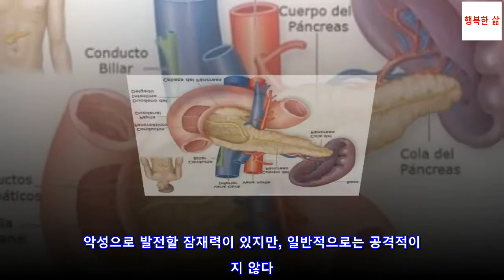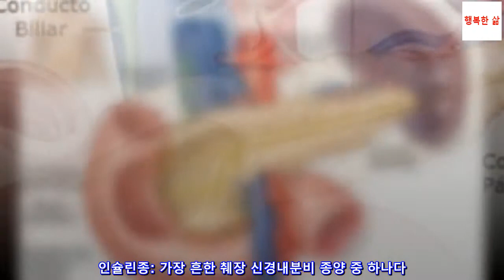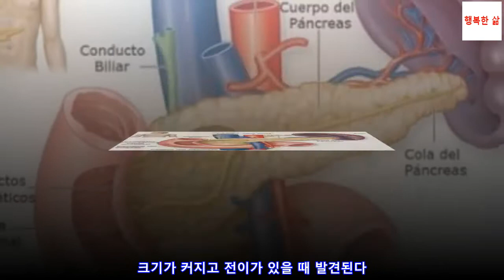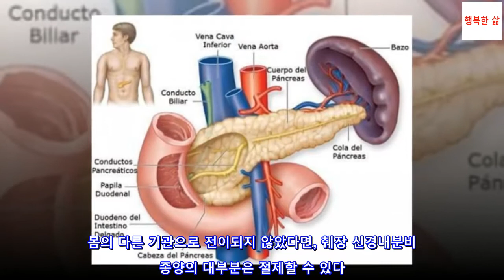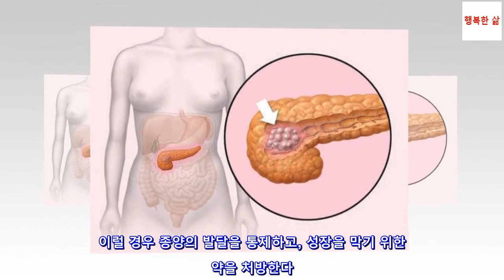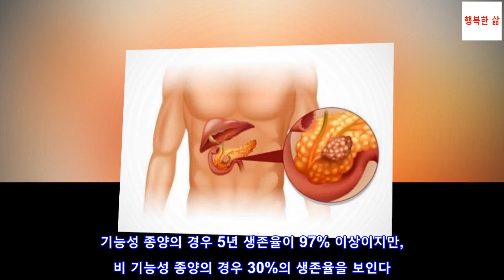췌장 신경내분비 종양의 치료